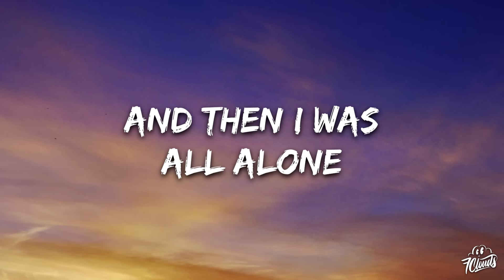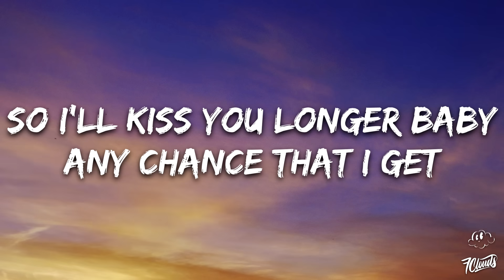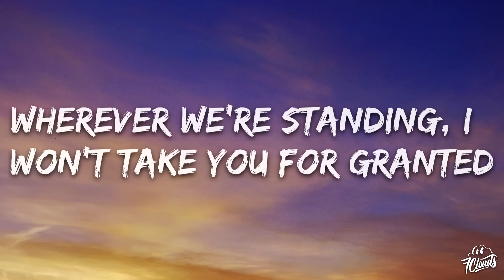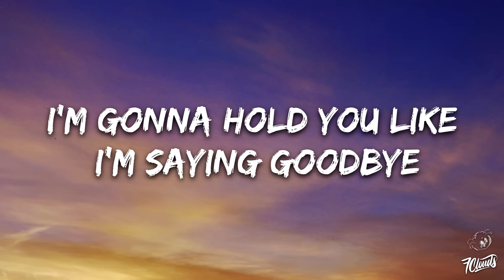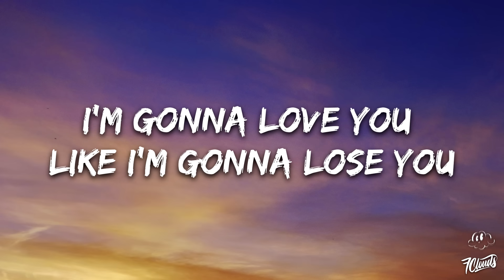Meghan Trainor - Like I'm Gonna Lose You (Lyrics) ft. John Legend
🎤 Lyrics:  Meghan Trainor - Like I'm Gonna Lose You  ft. John Legend

[Instrumental Bridge]